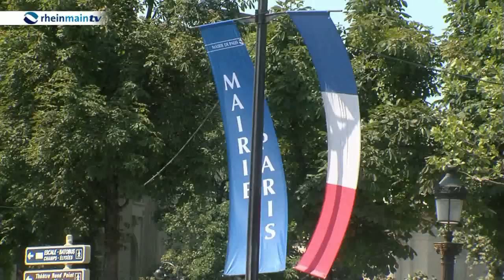Reportage "Tour de France" - im Selbstversuch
Mythos - Tour de France
Das härteste Radrennen der Welt. Mehr als 3500 Kilometer, Millionen Fans an den Strecken, die Atmosphäre einmalig. Und rheinmaintv ist mittendrin. Die Tour de France im Selbstversuch, in der rheinmaintv Reportage.